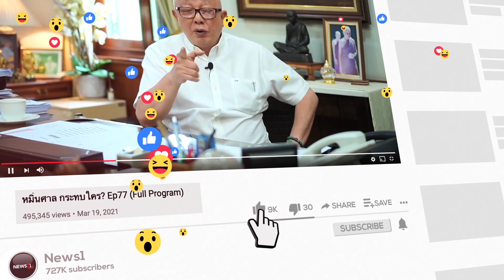ปรับภารกิจ หนุน “IOสร้างสรรค์” "สุทิน" ไม่ยุบกอ.รมน.ชี้มีประโยชน์อยู่ที่ผู้นำเลือกใช้ : ชวนคิดชวนคุย